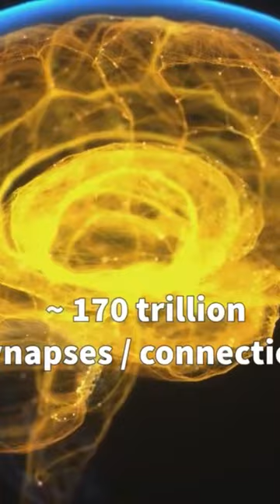Three Pounds Floating in Water BRAIN kraus Houston